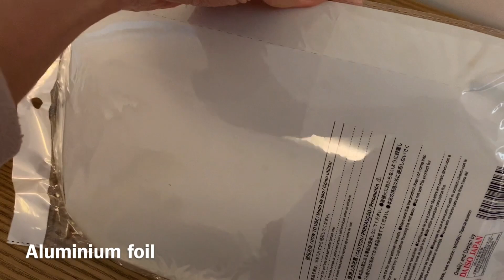Beewax Wrap X Bruno 蜂蠟保鮮布 新配方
環保 易做 零失敗
Beewax 25g
Pine resin 3g
Jojoba oil 1ml(20drops)
Cloth 2pcs